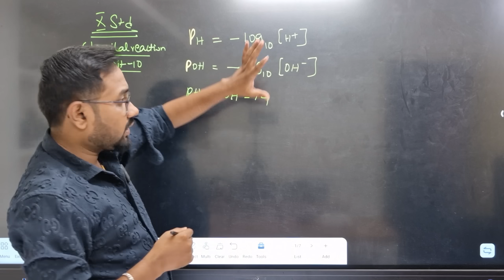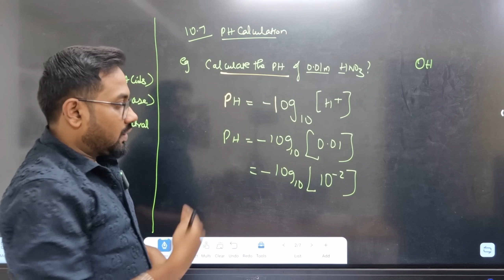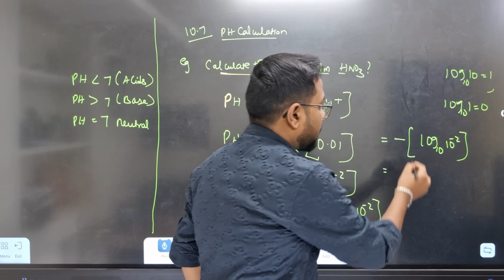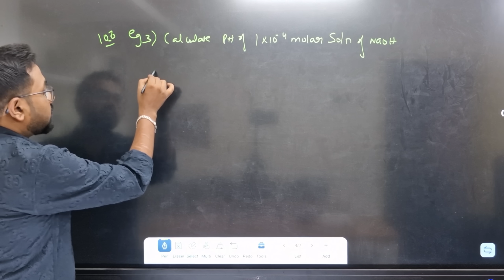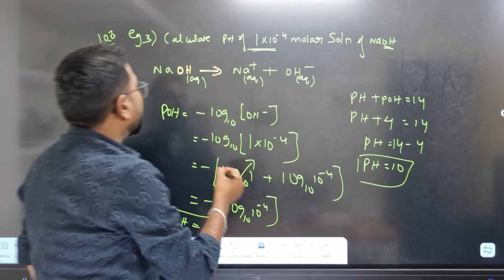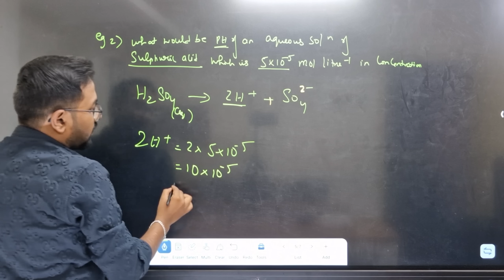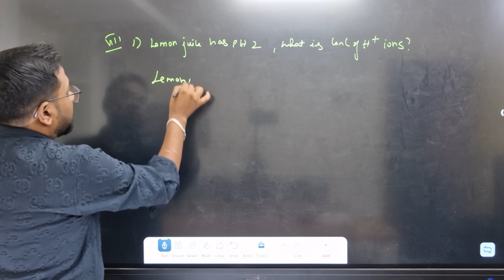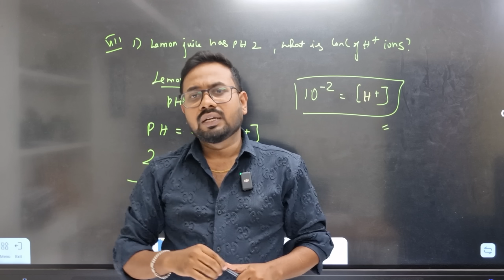10th std science | PH problem | unit 10 | very very important public exam 4m & 2m